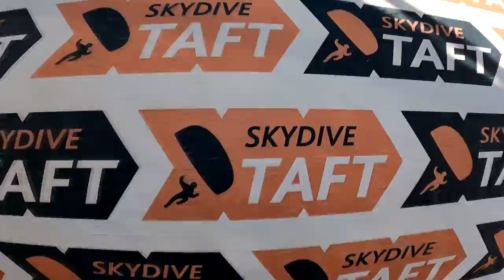Skydive Taft Tandem Jump | Dominik Pastor from Bakersfield CA